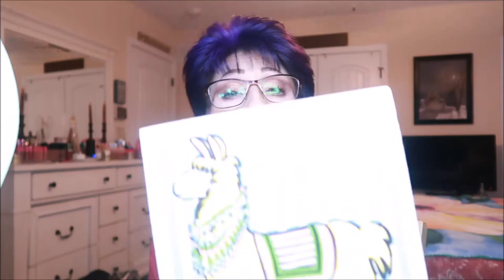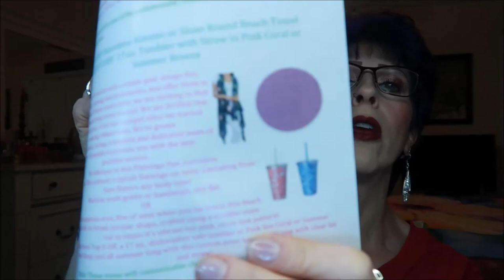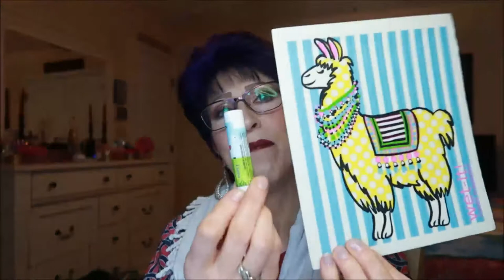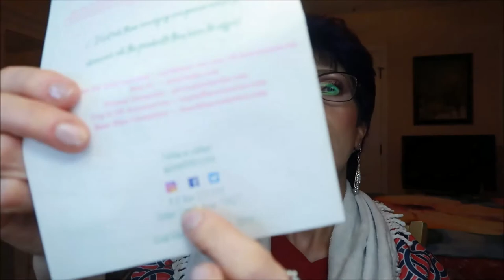Good Vibe Scribe June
Unboxing of this month's Good Vibe Scribe. Good Vibe Scribe is a mix of home goods, personal care and beauty products from artisans all over the world. So you never know what you are going to get. The box is $45 a month. If you choose a 6 or 12 month subscription you get to choose 2 items in your box. You can also do this for an additional $5 a month. To sign up for Good Vibes Scribe @GoodVibeScribe on Instagram Facebook and Twitter

My box this month featured the following artisans:
Caribbean Sol International caribbean-sol.com OR hawaiiansol.net
I couldn't find a price for one item so I couldn't get a final price. But I was around $45 without it

I hope you follow me and support Black-Owned Beauty Brands!
Some Black-Owned Beauty Brands I have:
Aroma Reveal
Bubble Babez
Ante'ja
Jacque Mgido Cosmetics
Fenty Beauty
Juvia's Place
Uoma
Beauty Bakerie
Glamlite
Pat McGrath
Coloured Rain
Ace Beaute
Some other brands:
The Crayon Case
MDM Flow
Beneath Your Mask
Latched and Hooked
AJ Crimson
Danessa Myricks Beauty
Ginger & Liz
Mented Cosmetics
JD Glow
The Lip Bar
Makeup Addiction
Bomba Curls
Beauty Brownie
Iman Makeup
Oui the People
Lip Addict
Anita Grant
Base Butter
Salt Spray Soap Co.
Uhgi Beauty
Black Opal
Ka'oir
Hyper Skin
Beauty Stat
TPH by Taraji
Sacha Cosmetics
Gold Label Cosmetics
Epara Skincare
Bevel
Glow by Melodye
Unsun Cosmetics
Black Radiance Beauty
B. Simone Beauty
Pattern Beauty
B.A.A.B.S. Beauty
Black up Cosmetics
Frederick Benjamin Grooming
Vera Moore
Luv Scrub
Soultanicals
Pholk Beauty
Loving Culture
Pear Nova
Undefined Beauty
Oyin Handmade
Plain Jane Beauty
Janet and Jo
Veron Francois
Nyakio Beauty
This of course isn't a full list! I plan on taking the time to learn about different and new brands and introduce them to you in the coming months!

BlackLivesMatter video
all you have to do is watch. Don't skip any ads because it is the ad revenue that they are using to donate. You can even turn on the video and go do something else if you want to. I did my part, will you? If you've watched it already, thank you

Blenders by Blend My Face

1. US only and must be 18 yrs old or with a parent's permission
4. Leave your Instagram name below (**in the actual video not this video**) or a way to contact you if you're not on instagram. If you are on another platform such as Twitter and leave that as a contact, follow me there as well.
5. I use a random comment selector but also interactions with me is a determining factor in the final outcome
6. Winner has 24 hrs to reply to my message or I move to the next person
I am not responsible for lost or damaged merchandise
7. Cannot win more than once  during a 6 month time period
***Even though my giveaways are done with a random comment selector, I will start paying attention to interactions I have with you and use that as a selector as well because I want my channel to be about communication with you guys***

Snapchat SnkeLady
Twitter MojiWithGini